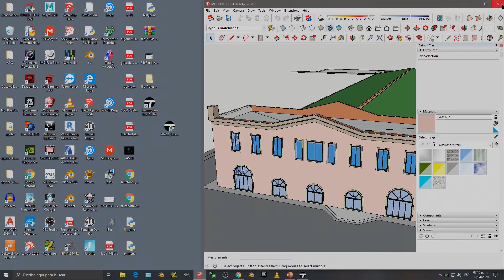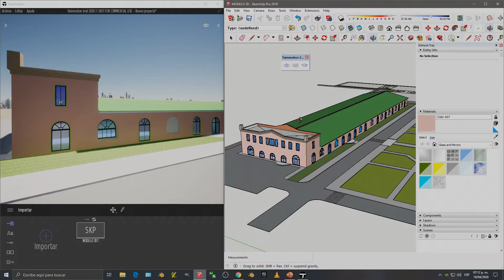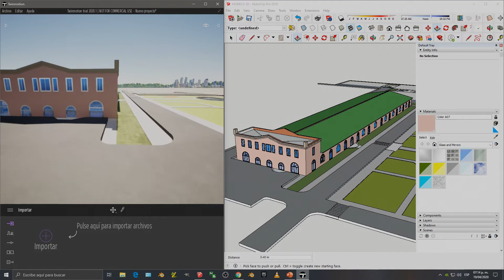ENLACE Direct-LINK PARA TWINMOTION/UNREAL ENGINE-SKETCHUP, REVIT, ARCHICAD, RHINO, RIKCAD.